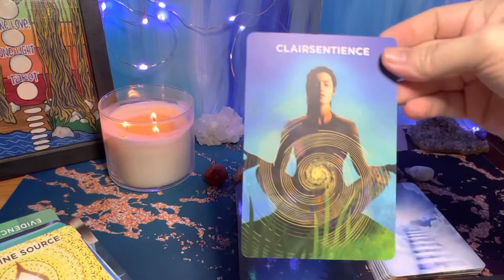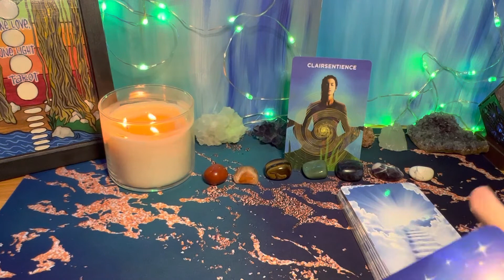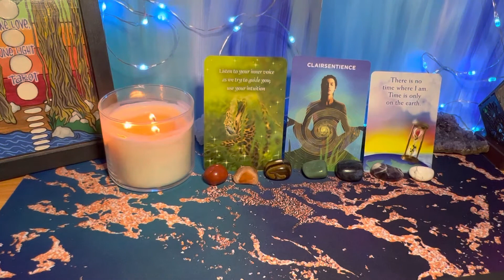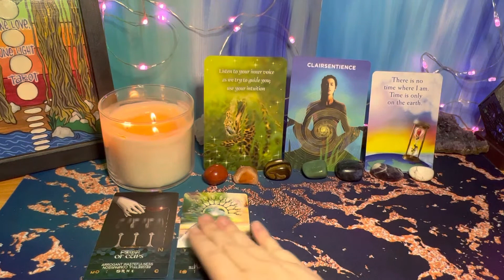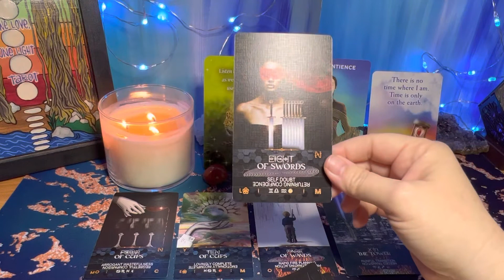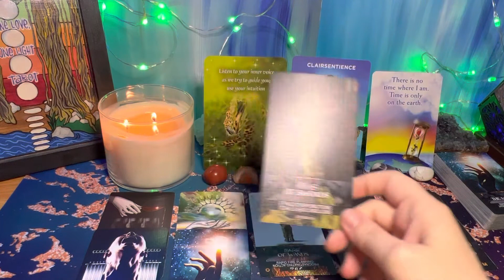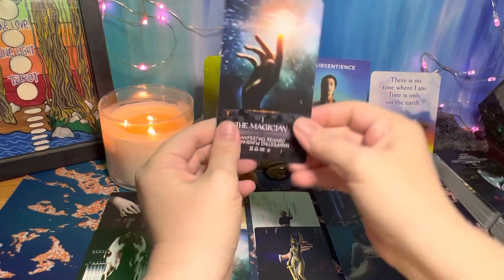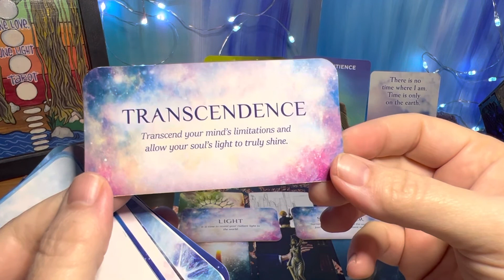Pisces ♓️ It’s Time to Surface ✨🌊✨